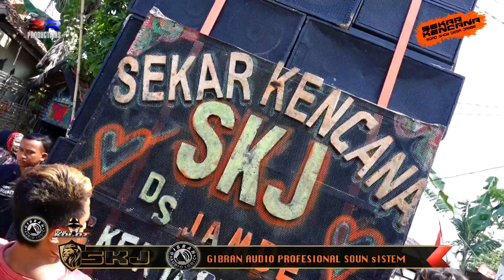(kaji Gaul) SEKAR KENCANA (Rasulan Tiara Azzahra & Annisa Aulia) JAmbe, 28 Oktober 2023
Dokumantasi Hajat Keluarga Ibu Kartinih ***
Rasulan Tiara Azzahra & Annisa Aulia ***
Pelaksanaan 28 Oktober 2023 ***
Tempat Desa Jambe Blok Talok RT.04/01 Kec.Kertasmaya - Indramayu

BR PRODUCTIONS Desa Sleman Kidul Gg.BRI Blok Kesambi Kec.Sliyeg - Indramayu.
FB; Wa Kaji Mantoesoaks

BR PRODUCTIONS SLEMAN
Streaming Live " TEAM ASAL NGUCLUK "
# BR PRODUCTIONS VIDEO SHOOTING #
Alamat Umahe Desa Sleman Kidul Gg.BRI Blok Kesambi Kec.Sliyeg - Indramayu
Contact ; 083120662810 / WA ; 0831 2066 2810
Facebook ; Wa Kaji Mantoesoaks

Team Creative ASAL NGUCLUK
" Setitik Asal Angger
  Seliter Asal Lancar
   Ilang Larane Kari Warase
Mangan Wareg Klantih Angger Ambung Gah Noook "

All Crew BR PRODUCTIONS
Kameramen : ROCKY A.R
Kameramen : ATMO AZHUL
Kameramen : Wa Kaji MAntoesoaks
Kameramen : MANTO
Editoor          : Wa Kaji Mantoesoaks
Operator       : Wa Kaji Mantoesoaks

Matur Kesuwun .